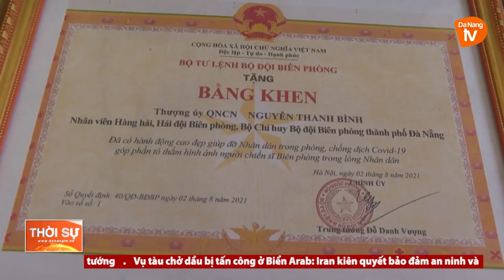TRAO BẰNG KHEN CHO CÁN BỘ, CHIẾN SỸ THAM GIA PHÒNG CHỐNG DỊCH